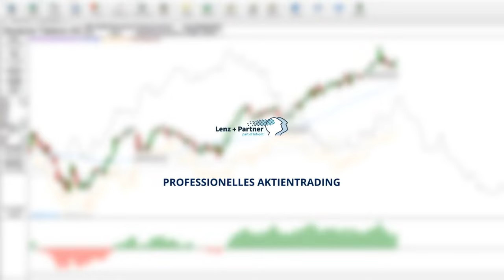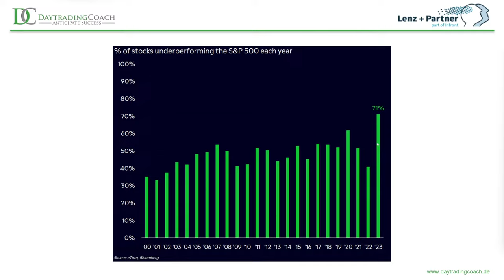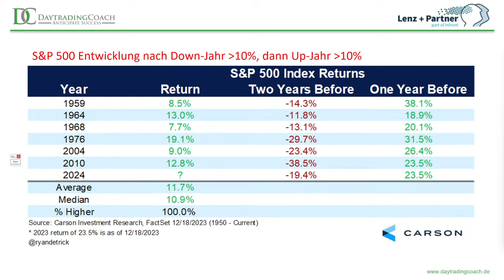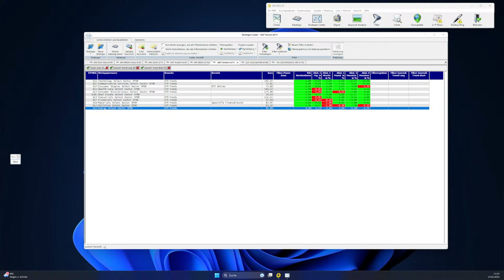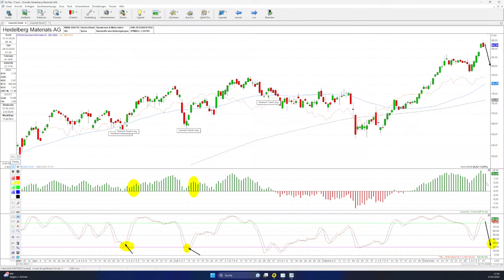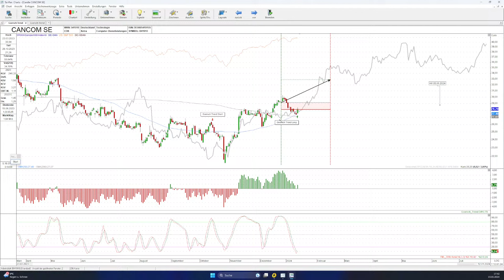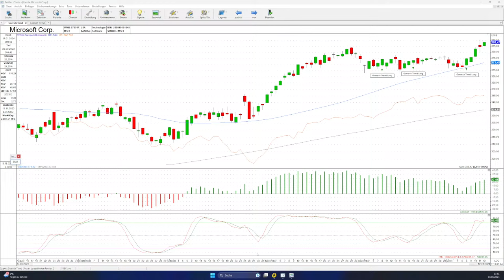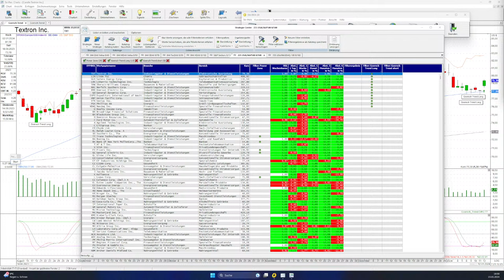Aktien Trading mit dem Goersch Trend | Januar 2024 | Martin Goersch - Aktien, Börse und Finanzen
"The trend is your friend". Den abgedroschenen Spruch kennen wahrscheinlich die meisten. Allerdings hat er seine Daseinsberechtigung. Gibt es doch keinen größeren Vorteil am Markt, als den Trend. Das Goersch Trend PlugIn bietet Ihnen die Möglichkeiten, bei jedem Produkt sofort den übergeordneten Trend zu erkennen und entsprechend zu handeln.

Greifen Sie nicht in fallende Messer und shorten Sie keine Aktien, deren Kurse explodieren. Außerdem bekommen Sie mithilfe des Plugins konkrete, sinnvolle Tradevorschläge vollautomatisch geliefert.

In der vier wöchentlich stattfindenden Folge zeigt Martin Goersch, wie er täglich mit dem Goersch Trend Plugin arbeitet, wie er bestimmt, welche Märkte gerade sinnvoll handelbar sind und welche Aktien Trades sich aktuell ergeben.

Dafür screent er gemeinsam mit Ihnen die Märkte und hält Ausschau nach den besten Trading-Setups in den besten Branchen. Sehen Sie, welche Setups getradet werden, wo Stopps und wo Ziele gesetzt werden.

In dieser Folge wird analysiert, erklärt, live getradet und es werden Ihre Fragen beantwortet! Sein Sie dabei und verbessern Sie Ihren persönlichen Handelsansatz.

Wir freuen uns über ein Like und Ihre Kommentare zum Thema!

Sie interessieren sich für TAI-PAN, unsere Plugins oder Webinare?